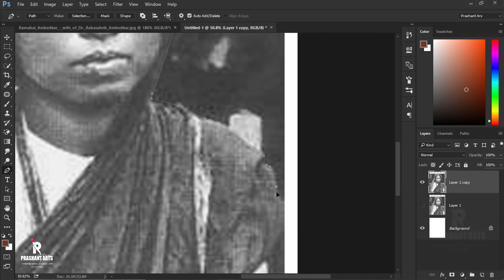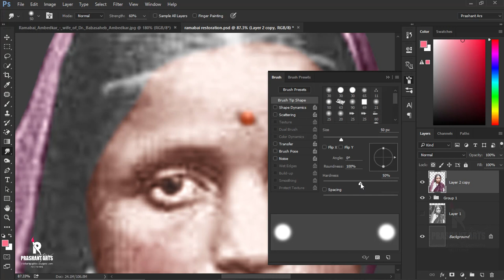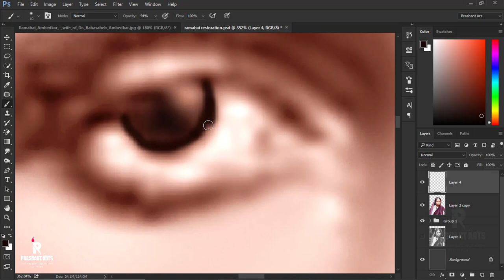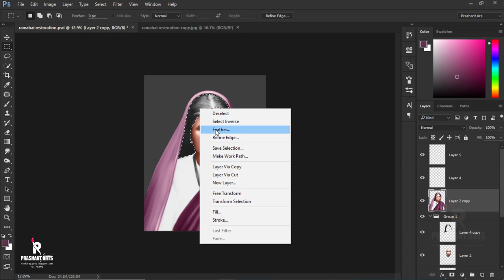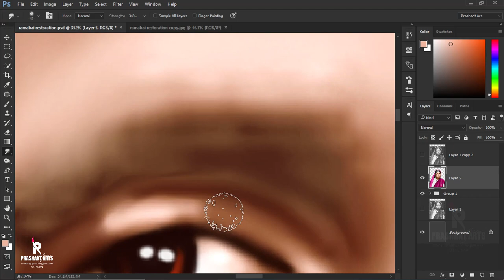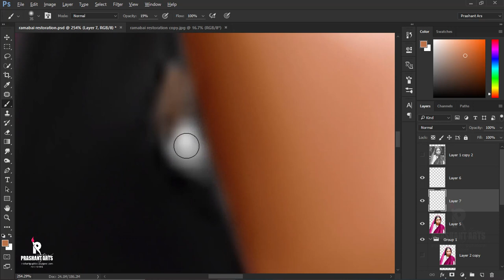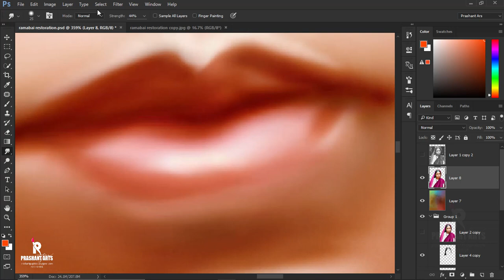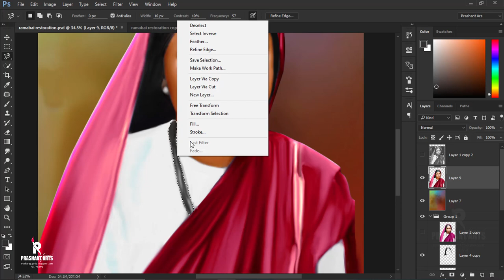Ramabai Ambedkar photo restoration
1. Digital painting course in Hindi
2. Pre Wedding Couple Course 0.2 In Hindi
3. Elephant Ride Course 0.1 In Hindi